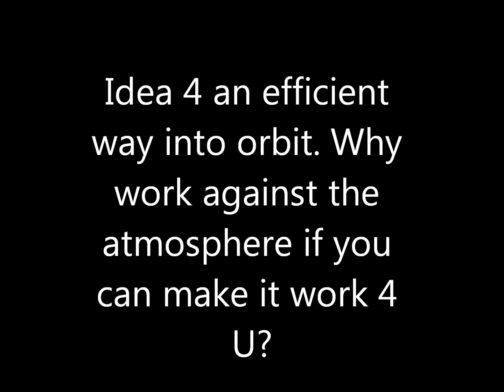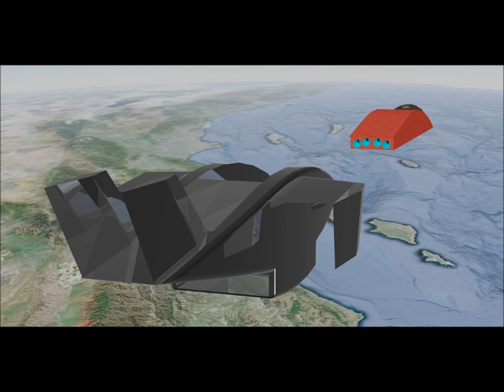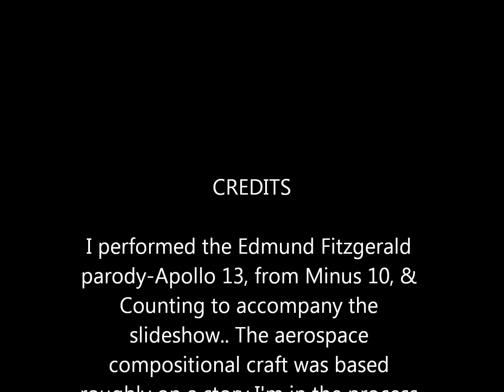AeroSpace, Silence of Efficiency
Rending of images I thought up based on aerospace craft, I imagined in a scifi story I'm in the process of writing. Slideshow is of stages of its ascent-turbofan from ground to 35/40k, combined cycle ramjets from there to about 30 miles up, scramjets to about 40 miles, & about mach 10. Slideshow is accompanied by Minus 10, & Counting's parody of Edmond's Fitsgerald's Apollo 13. Unlike the song, these rendings are of an ascent to low earth orbit, not a Moon trip